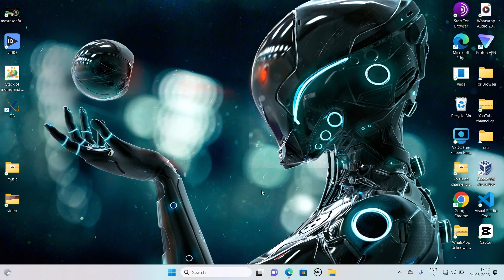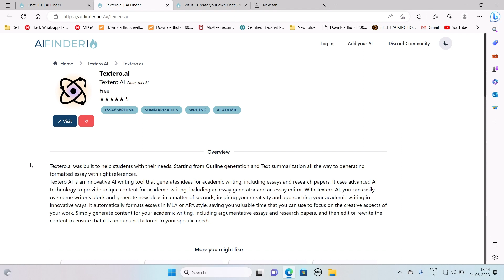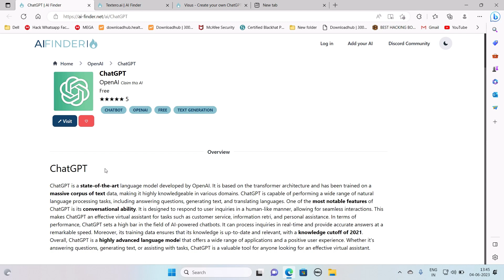The Best Ai Tools You Must Know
best ai tools you must know,
best ai tools 2022,
top 5 ai tools,
best ai tools for writing,
best ai tools free,
best ai tools for youtube,
the best ai tools,
best ai writing tools,
which ai tool is best,
best ai writing tool,
best ai tools for designers,
best ai text generator,
best ai content generator,
7 free ai tools,
best free ai tool,
best ai content creation tools,
list of ai tools,